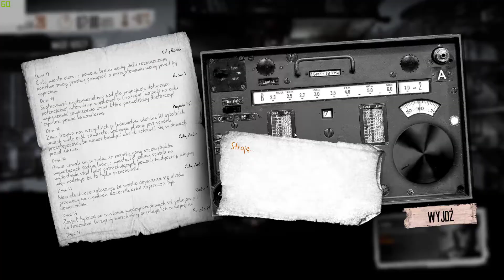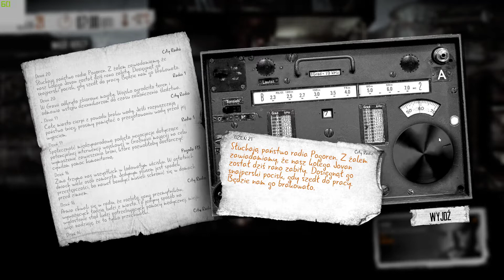This War of Mine (Stories) - #114 dzień (20-21) Obietnica ojca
Siema. Dzisiaj scenariusz dochodzi do końca, to jak się kończy sami zobaczycie. Miłego oglądania.